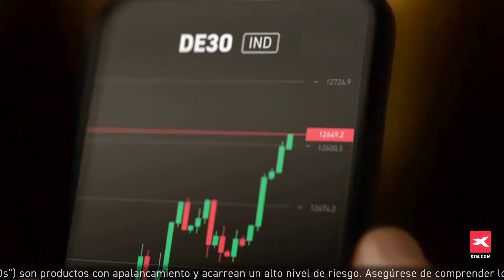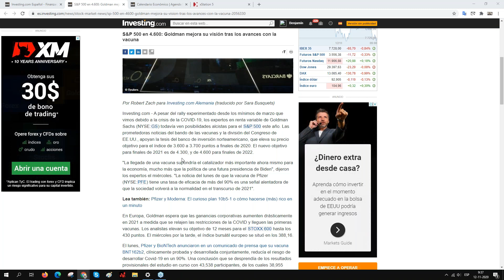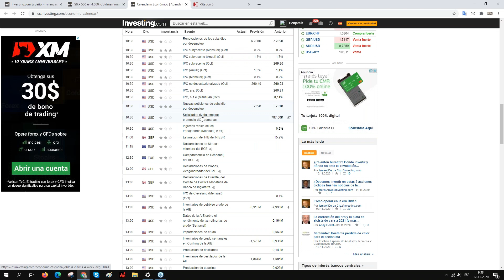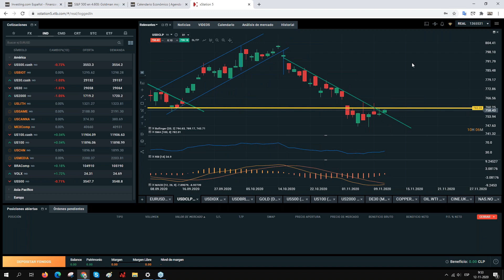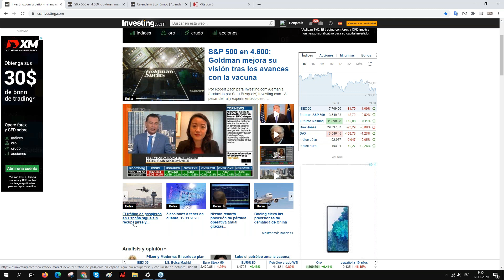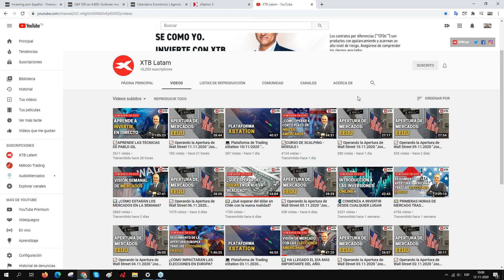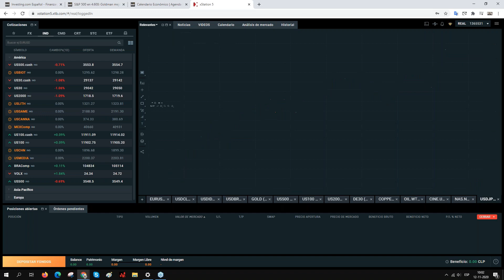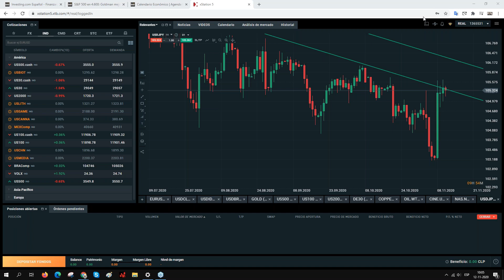Apertura Wall Street 12.11.2020 "Benjamín Castillo"